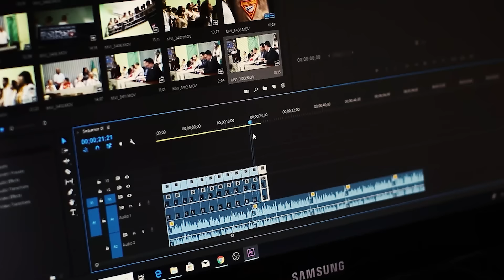DESTINY PRODUCTIONS UG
Destiny Productions will explore untapped ,deep stories about life style, arts,  business, culture and entertainment. Destiny production is a Dynamic  and innovation company at the forefront for Video And Audio Production ,PA system ,live band ,live Events .Documentary short film Graphics E.T.C